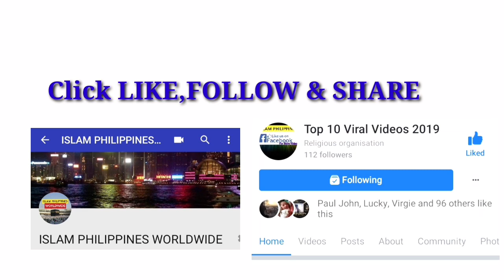Ang mga Himala ni Kristo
Juan 9:1 Sa paglalakad ni Jesus, nakita niya ang isang lalaking bulag mula pa nang ipanganak. 2 Tinanong siya ng kanyang mga alagad, “Rabi, sino po ang nagkasala at ipinanganak na bulag ang lalaking ito, siya ba o ang kanyang mga magulang?” 3 Sumagot si Jesus, “Ipinanganak siyang bulag, hindi dahil sa nagkasala siya, o ang kanyang mga magulang, kundi upang mahayag ang kapangyarihan ng Diyos sa pamamagitan niya 4 Kailangang gawin natin[a] ang mga ipinapagawa ng nagsugo sa akin[b] habang may araw pa; darating ang gabi, kung kailan wala nang makakapagtrabaho. 5 Habang ako'y nasa sanlibutan, ako ang ilaw ng sanlibutan.